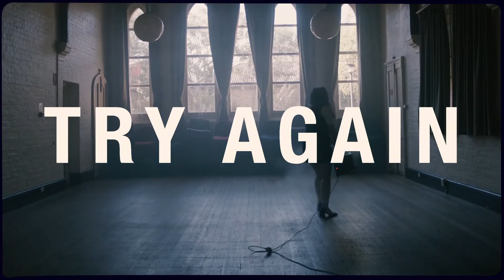Georgia June | Try Again (Official Music Video)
New single, Try Again - Taken from the bands upcoming Debut Body of Work.

Directed & Edited  - Gabriel Gasparinatos
DOP - Tom Black

Recorded at Parliament Studios
Produced | Engineered | Mixed - Phan Sjarif
Co-production | Additional Engineering - Jack Moffit & Jonathon Tooke
Mastered by - Darren Ziesing